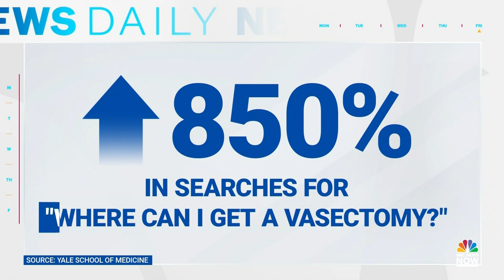Vasectomy Clinic Goes Mobile As Demand Spikes Following Roe Decision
NBC’s Maggie Vespa reports on the newly high demand for vasectomies following Roe being overturned. She speaks to men who traveled across Missouri to a new clinic on wheels that is offering the procedure free to men in the midwest.